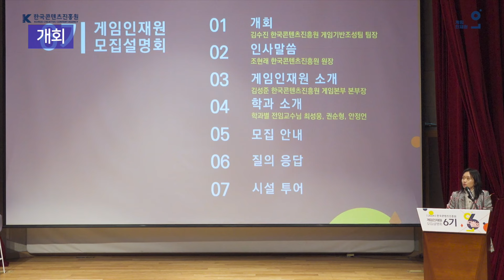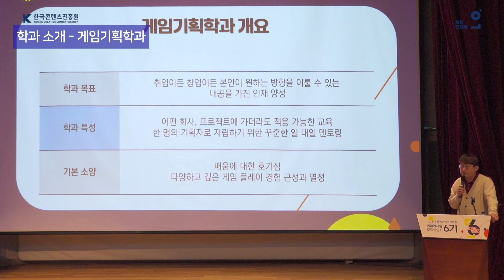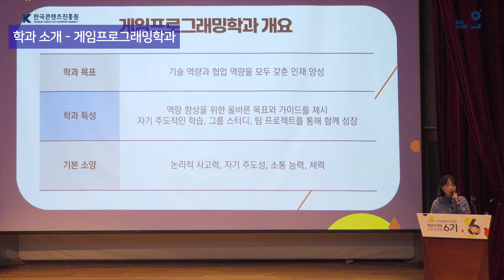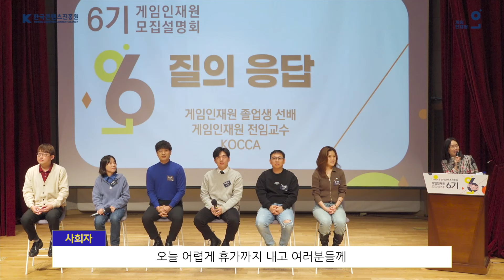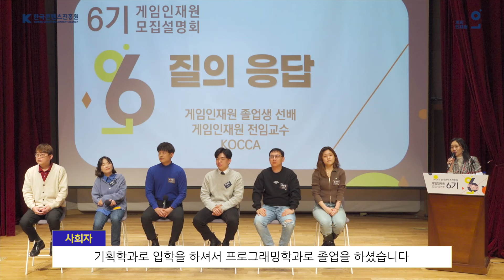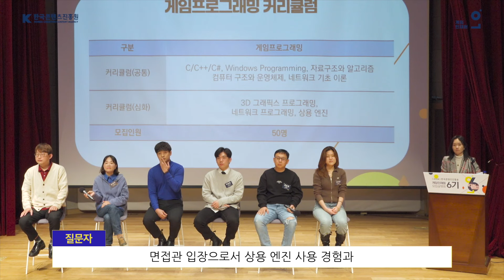6기 교육생 모집 설명회 하이라이트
대한민국 게임산업을 이끌 1% 게임인재 양성!
한국콘텐츠진흥원 게임인재원에서 6기 교육생을 모집합니다☺

📌접수 기간
    : ~ 2024년 1월 25일(목) 12:00까지
📌모집 대상
: 게임분야에 열정이 있는 예비 취·창업자
      ※ 학력, 전공 제한 없음
📌모집 학과
: 게임기획 (30명), 게임아트 (40명), 게임프로그래밍 (50명)
📌접수 방법
: 한국콘텐츠진흥원 온라인 접수

(00:00) 게임인재원 6기 모집설명회 하이라이트
(02:37) 질의응답 (with 학과별 전임교수진, 졸업생)